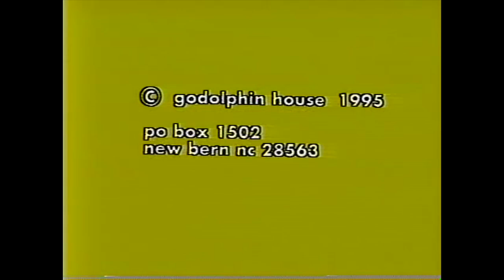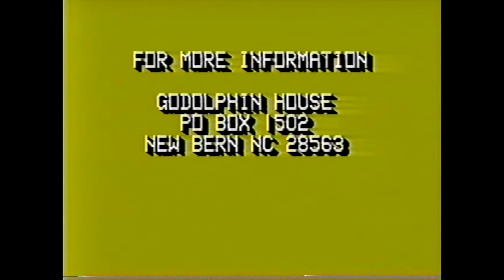Astral Travel and Meditation with Yvonne Frost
This video is based on Yvonne Frost’s personal experience with meditation and on feedback from thousands of meditators and astral travelers whom the School of Wicca has taught since its founding in 1968.

The simple, down-to-earth instructions contained here will lead you to greater serenity and, by reducing stress effects, will improve your health.

You will learn for yourself that you have a personal guide who is always available for consultation. You will never be alone again and will gain an invaluable sense of coming home and being part of a community.